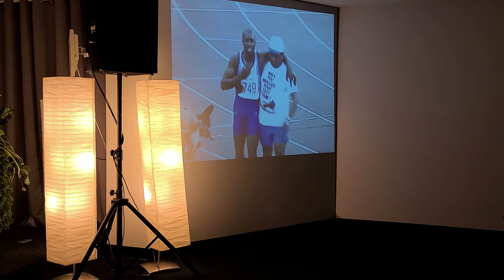A Father's Love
Happy Father's Day! Whether you have an amazing earthly father or a less-than-perfect father, I have good news for you today! You’re Heavenly Father loves you! Just for being you! You are His and His Love protects and wraps you up in His arms. Today we explore the story of the Prodigal Son. Pay close attention to the father in the story. He is a representation of our Heavenly Father. What did the son do to cause the father to have compassion on him? Watch and find out! Be blessed!